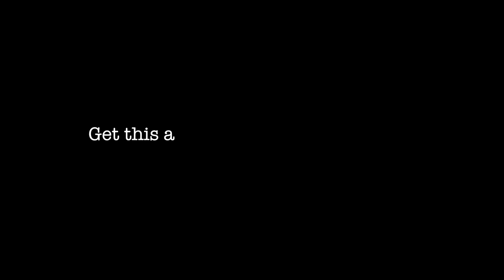Before I leave: Pierre Nkurunziza